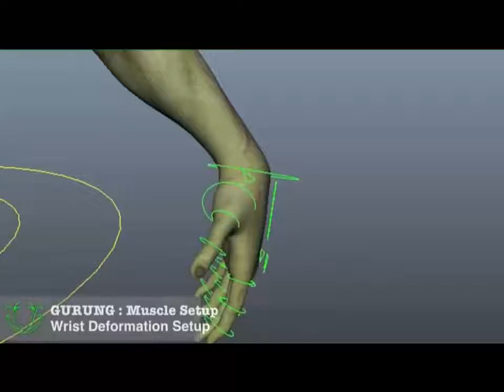Projet d'élève : Damien Vie - Setup Rigging (2010-2)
Projet d'élève : formation Setup Rigging
Par Damien Vie